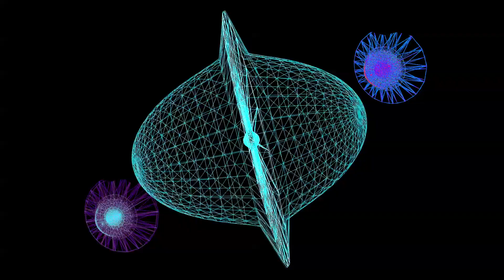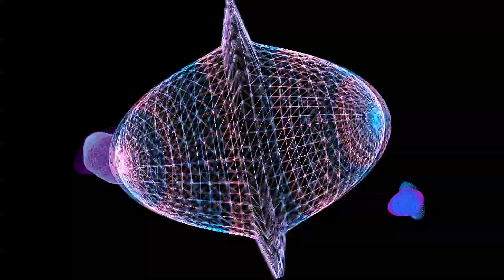Superellipse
This is a song and graphical visualization I made using mainly Processing as well as light editing in after effects. The processing patch is one of my first attempts so it is heavily inspired(^^) by Daniel Shiffman, check him out he makes some really good tutorials in processing.